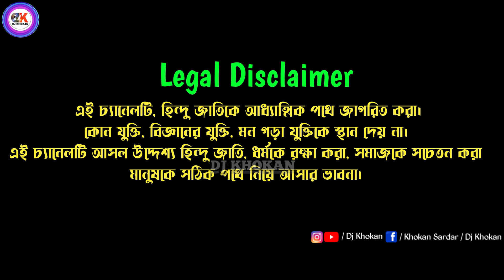যারা পাপী চরিত্রের কথায় হাতে তালি দিস তাদের উদ্দেশ্যে কথাগুলি || Radha pada ghosh kirtan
*এই ভিডিও পেছনে যদি কোন মত থাকে তাহলে কমেন্ট করে জানাবেন ।

🎙️Artist :  Radhapodo Ghosh .

📝 Category : Bangla [ বাংলা ]

📷 Video Language : Bangla [ বাংলা ]

[ Recording With Permission of ArtistArtis - Radhapodo Ghosh ]

ভিডিও টি রেকর্ডিং বা আপলোডিং এর সম্পূর্ণ অনুমতি দিয়েছে  শিল্পী - রাধাপদ ঘোষ ।

 আপনি যদি আমাদের চ্যানেলে এই প্রথম বার এসে থাকেন। তাহলে চ্যানেলটি সাবক্রাইব করুন। এবং পাশে থাকা বেলাইকন টি অন করুন। আরো বিভিন্ন ধরনের কীর্তন গান শোনার জন্য।

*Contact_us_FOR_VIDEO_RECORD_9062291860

*ভুলে_যাবেন_না.

        NO ANY HARMFUL CONTENTS IN THIS VIDEO. ITS JUST FOR KNOWLEDGE AND ENTERTAINMENT ONLY.